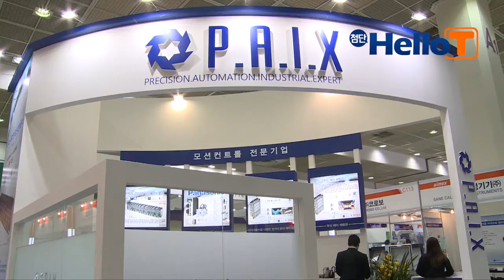오토메이션월드 참가기업, 파익스 코리아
AW 참가기업 파익스 코리아